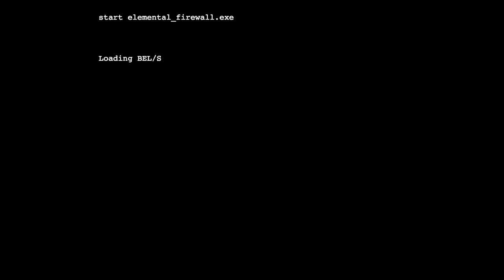Open Sorcery - Developed by Abigail Corfman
The Verdict on OpNoobs.com:

Open Sorcery present fresh ideas and a great premise. The gameplay is fleshed out, and each character adds to the enjoyment of the story. There are even thought-provoking concepts and themes in the game, however, the amount of time and effort it takes to get through the title on following playthroughs and, the effort required to save your progress, diminishes its otherwise high replayability.